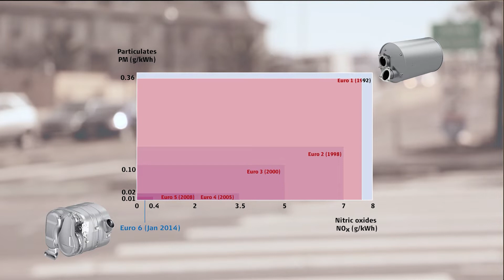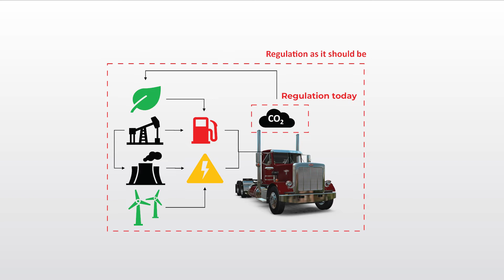5 Take Aways - “The problem is not the engines – it’s the fuels”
See the summery from the interview with Dr. Peter Kelly Senecal, one of the most prominent advocates of technology diversification as a shortcut to a both cleaner and greener transport sector – and co-author of the book "Racing Toward Zero - The Untold Story of Driving Green".

Do you want to learn more about the climate impact of heavy duty transportation, and how a technology neutral approach can help boosting the journey to decarbonizing the transport industry? Then check out this video where Kelly Senecal and our CTO Evangelos Georgiadis, Dinex shares their views and insights on the recent innovations and many solutions to making actual climate and environmental improvements, starting already today!